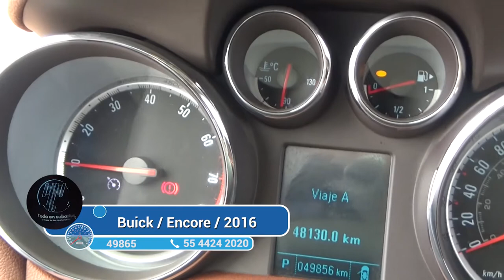Buick / Encore / 2016 - 2272